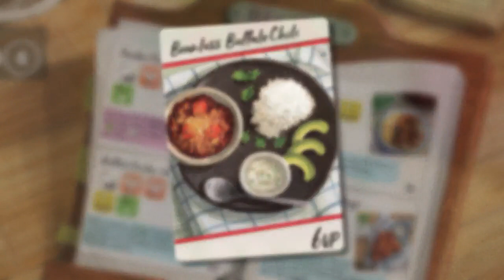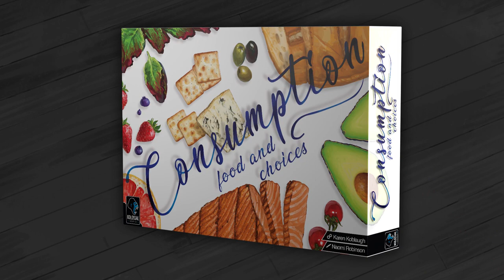Trailer for Consumption: Food and Choices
Consumption: Food and Choices is an approachable worker placement and resource management game about meeting your body’s food needs for 1 to 4 players. Designed by a dietitian, it presents the food we eat as a balance of health and happiness in a non-judgmental way.